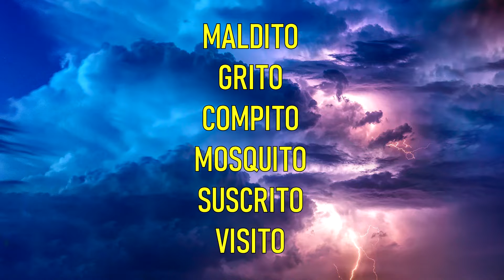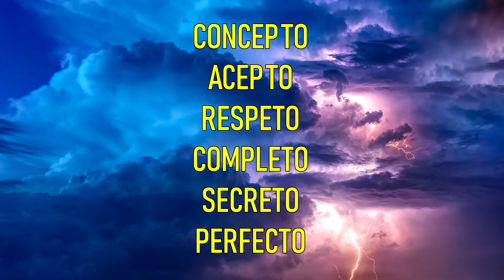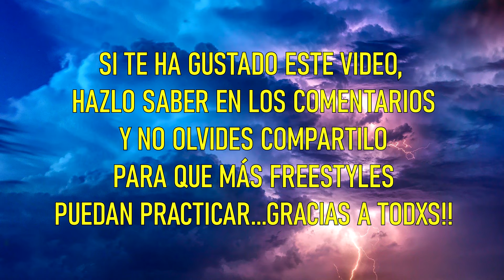🐔Base de Rap Chill Con Palabras | Terminaciones y Temáticas Para Improvisar Rap #10🔥